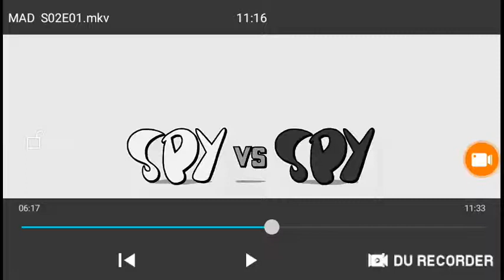Mad | Spy Vs Spy (27)